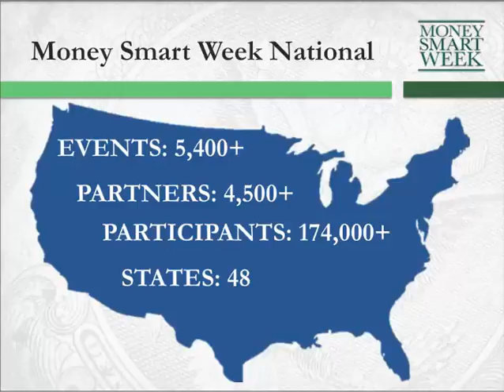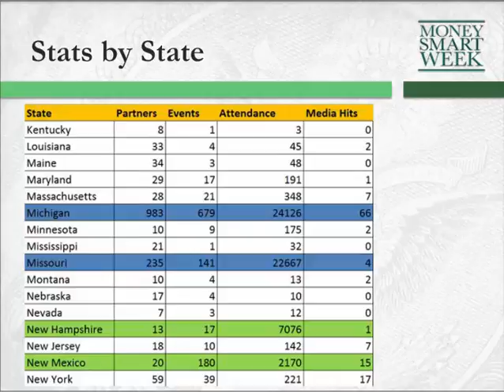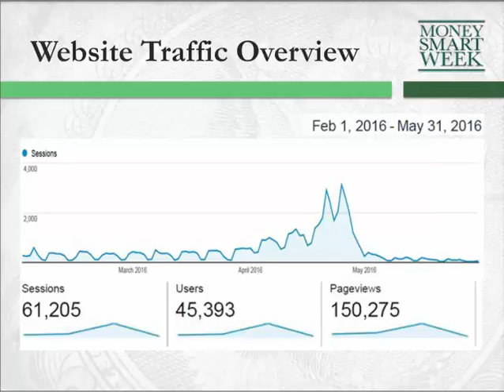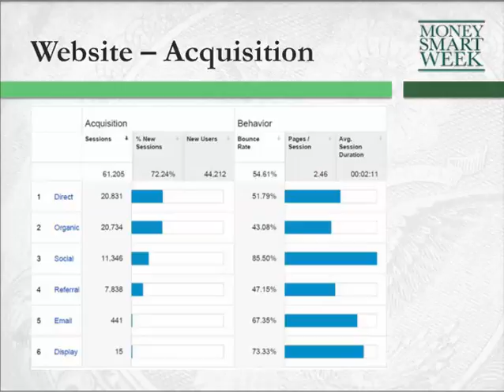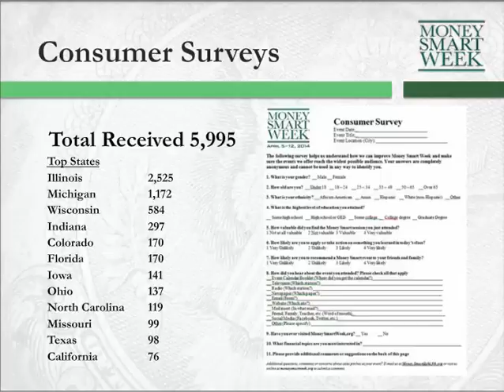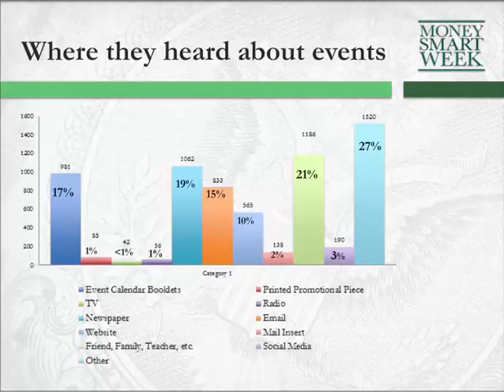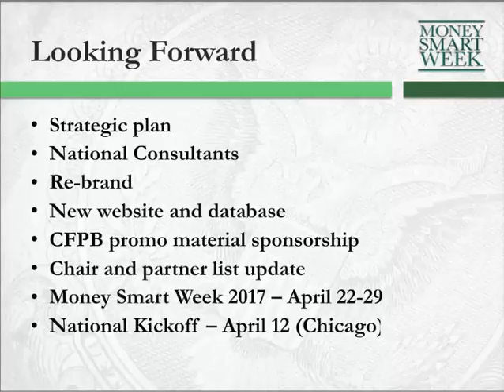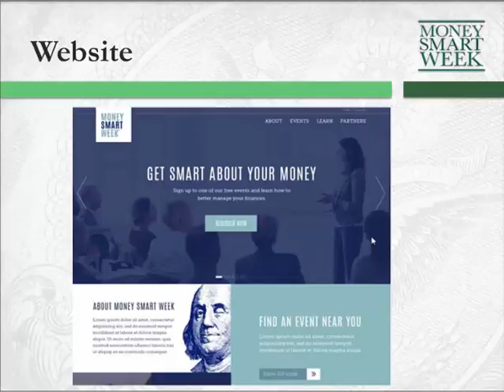2016 National Results Webinar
Thanks to everyone for a great Money Smart Week 2016!